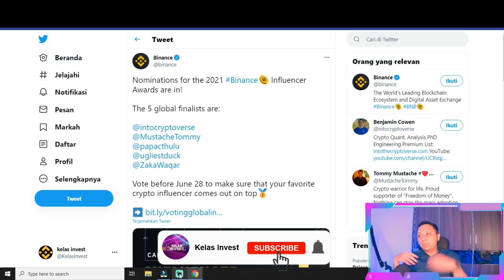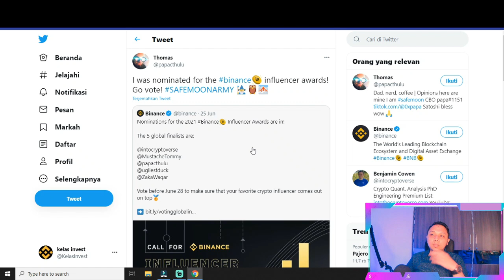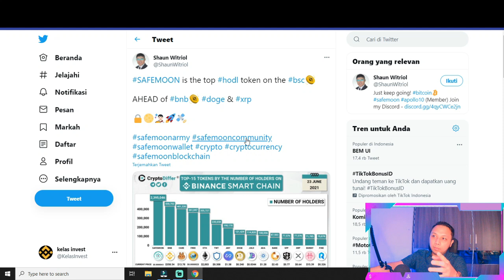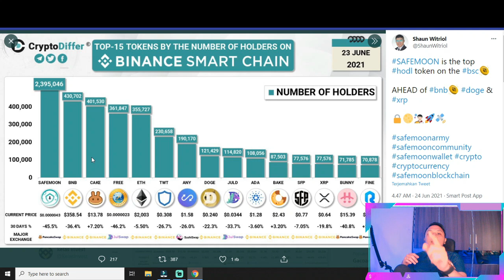HOLD ! INI INDIKASI SAFE MOON LISTING BINANCE ? |SAFE MOON CRYPTO SAFE MOON COIN SAFE MOON NEWS